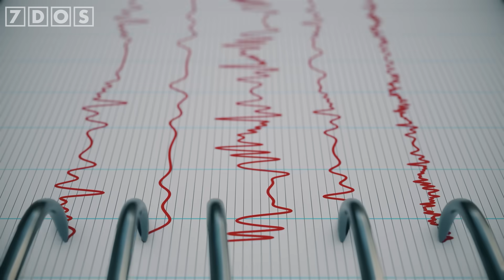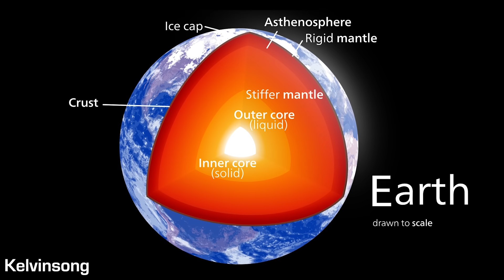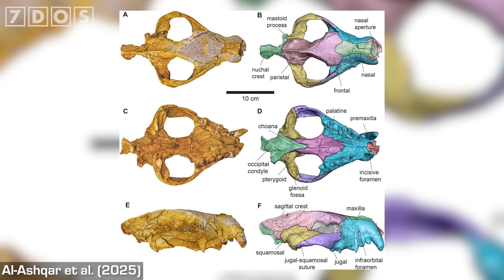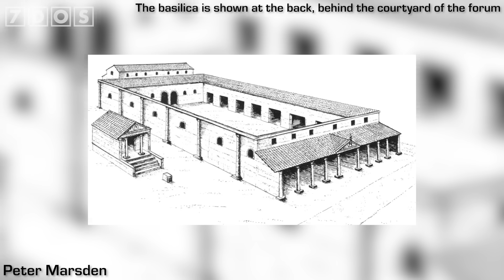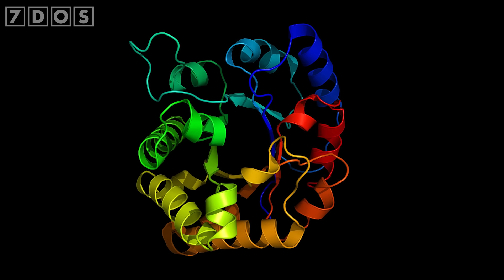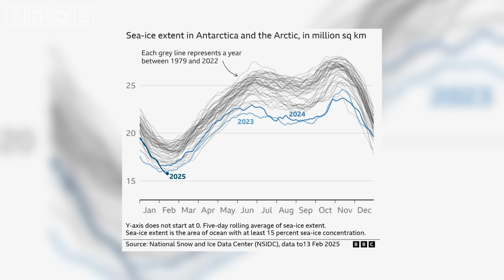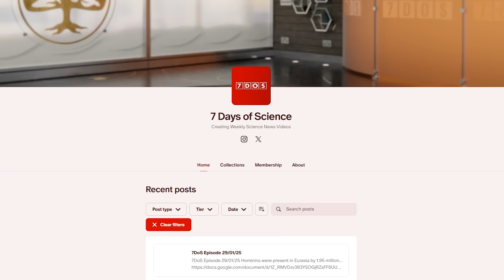Earth’s Mysterious Inner Core Is Changing Shape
Scientists have learned that the Earth’s inner core is changing in shape over time! Also in the news, the oldest species of prehistoric bird with a short tail has been discovered, archaeologists have found the first tomb of an Egyptian pharaoh since that of Tutankhamun, and much more!

📜 Credits:
Presented by Emilia Evans
Written by Douglas James and Ben Thomas
7 Days of Science is produced by Douglas James and Ben Thomas
7 Days of Science logo, graphics and more have been designed by Michael Buhler

Sources:
Earth’s inner core is changing shape:

Doug’s university notes on Roman architecture.

Chapters:

0:00 - Intro
0:33 - Earth’s inner core is changing shape
2:16 - Highest Energy Cosmic Neutrino Ever Detected
3:38 - New species of prehistoric bird
4:37 - Extinct hypercarnivorous hyena-like predator found in Egypt
5:48 - Dinosaur extinction influenced the evolution of our fruit-eating ancestors
7:25 - Roman Basilica found in London
8:36 - New Pharaoh tomb discovery
9:54 - AI used to design life-like enzymes
10:57 - Global sea ice extent at a record low
12:41 - Outro